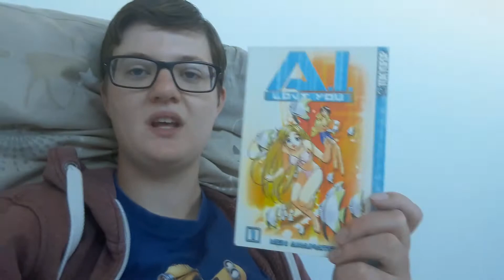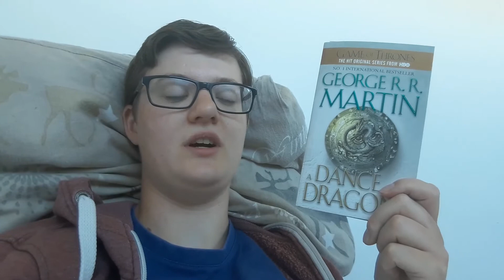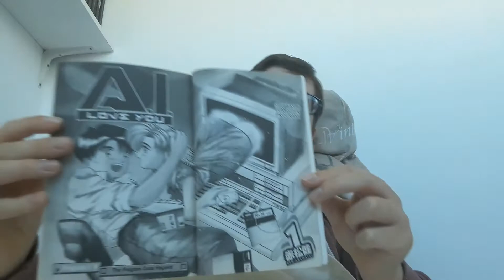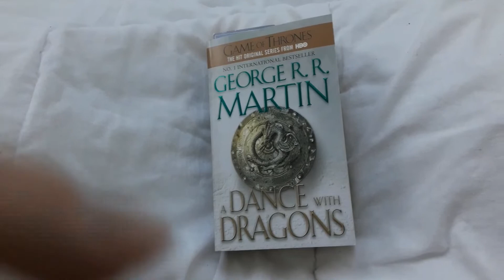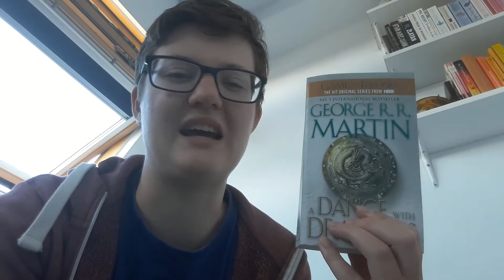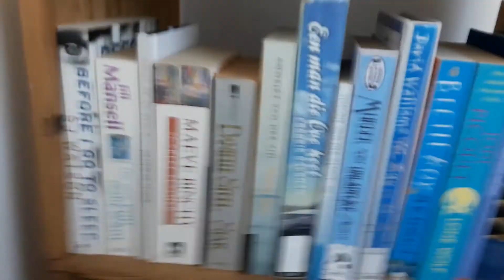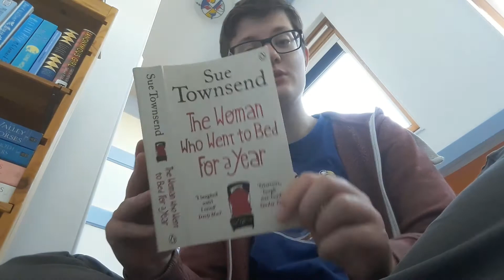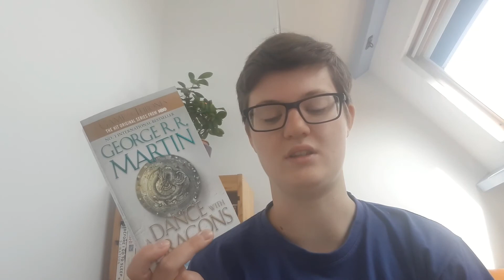Cosy Reading Night Vlog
This video is a vlog for the cosy reading night that happened on the 15th of May. Do you participate in these nights?

Down below I’ve put some links for you to check out.

A dance with dragons (A song of ice and fire #5) by George R.R. Martin: